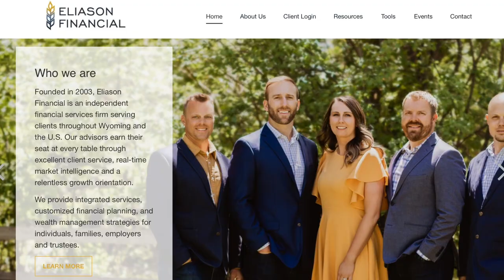NFL success- Chris Prosinski - round of golf and fun conversation